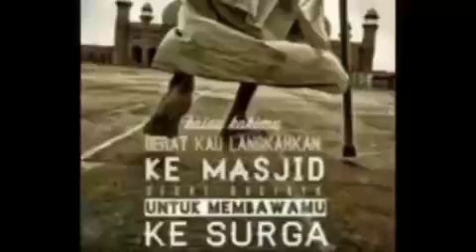Penting nya jalan kaki ke masjid.